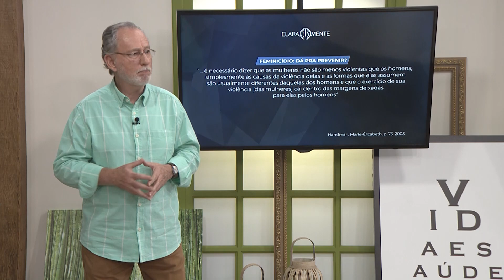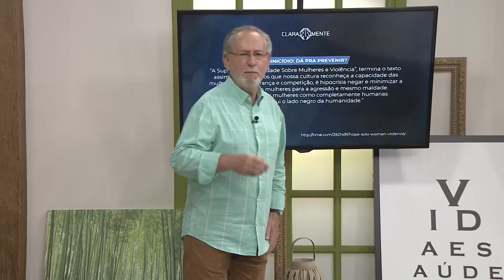Claramente: Feminicído, crime de morte contra mulheres (18/09/19)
No Claramente, Dr. Cesar Vasconcellos aborda questões sobre crimes de morte praticados contra mulheres motivado por violência doméstica ou discriminação de gênero, o chamado feminicídio.